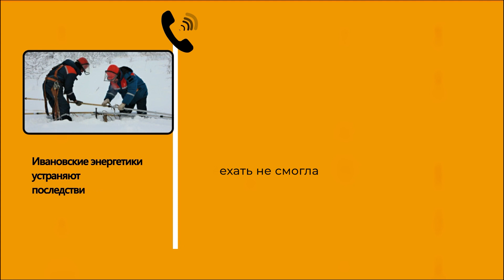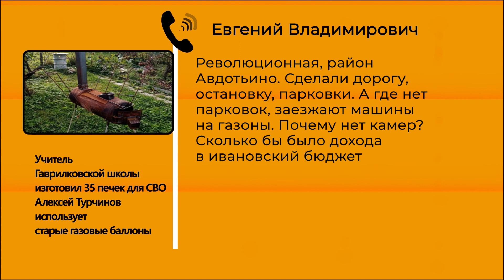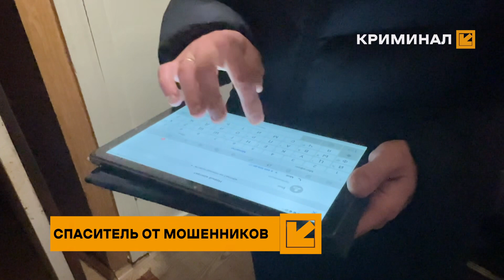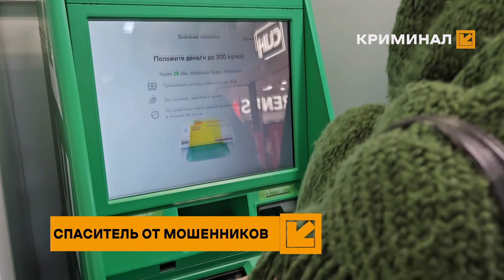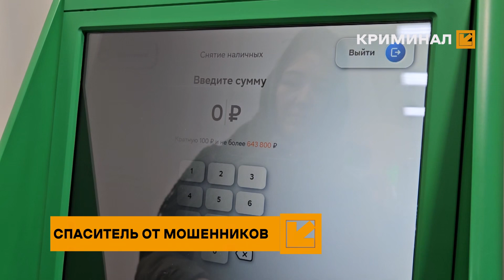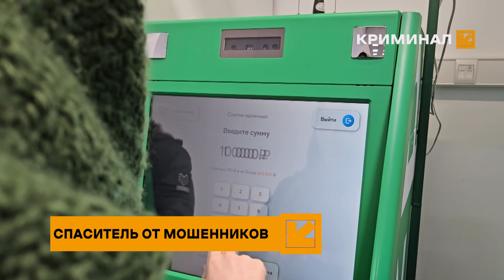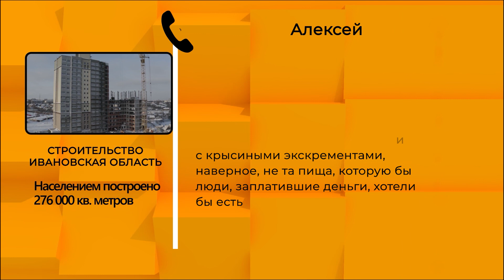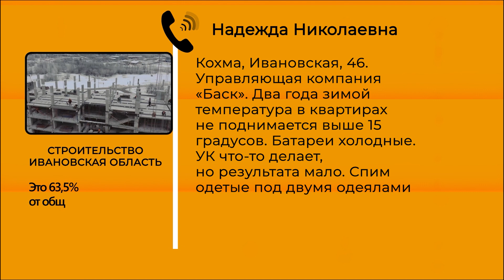Смотри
ТЕМЫ ДНЯ: Мусор в цене. Памятка родителям. Идея для Сколково